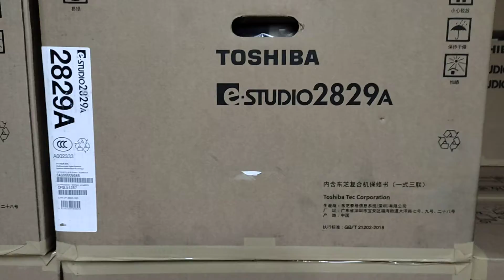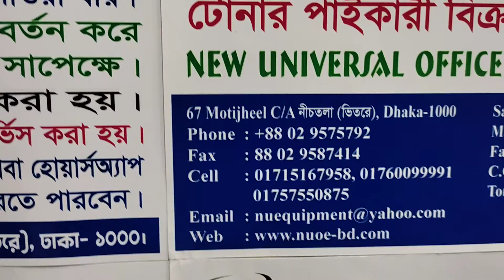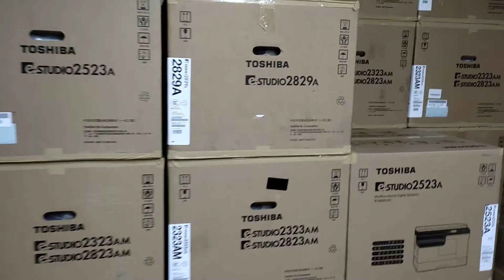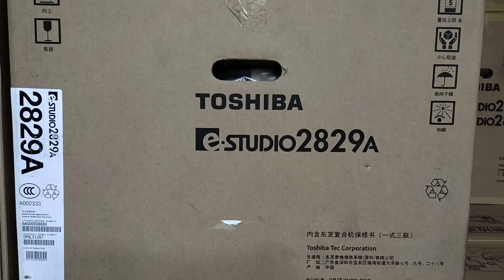Toshiba photocopier, Spare parts sales & Service centre। New universal office equipment 01757550875